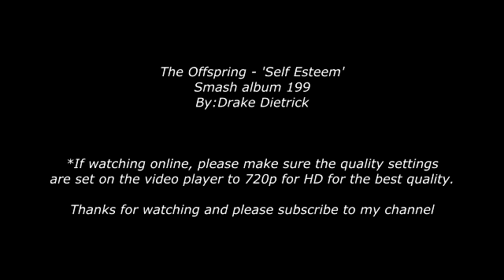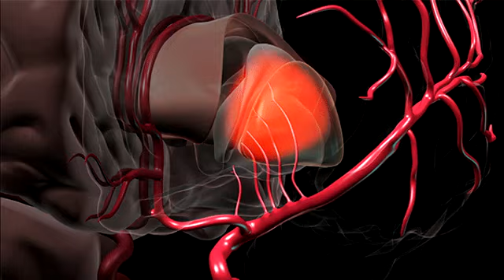The Offspring -Self Esteem XF11